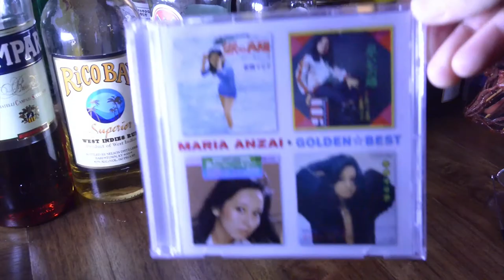【シゲさんのじかん～安西マリア 編】おかゆのじかん〜第八話 番外編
平成のおんなギター流し、おかゆのYouTube TV！
本日の歌は安西マリア、ではなくノダＤのリクエストにより山口百恵の「秋桜（コスモス）」です！

おかゆとサックス奏者の野々田万照さん、バーのマスターシゲさんのトークあり笑いあり涙あり。平成と昭和のトライアングル！！ノスタルジックな時間をお届けします。

☆テレビ・ラジオ出演情報☆

bayfm「スナック蘭華」ゲスト出演
◆11月22日(水)27：00〜27：25頃まで

BS11 毎週木曜日 夜放送「あなたが出会った 昭和の名曲」
◆11月16(木)19:00〜
”おかゆの日本列島流し”にてレギュラー出演中！

☆ライブ・イベント出演情報☆

◆11月10日(金)町田プレミアム横丁
19:00〜21:00 町田プレミアム横丁流し
21:30〜 相模横丁ステージにて30分歌唱
※流しはお気持ち制です。

◇12月14日(木)・15日(金)エクシブ伊豆
「平成のおんなギター流し
Xmas Special Dinner Show 2017」
開場18:00〜／開宴18:10〜
［料金］19,000(イベントのみ)
            25,000円(一泊二食)
コンベンションホール「フリーポート１F」
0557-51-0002(エクシブ伊豆予約課)
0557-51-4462(エクシブ伊豆営業課)

◆野々田万照オフィシャルホームページ

◆小田原重秋（マスター 通称シゲさん）のフェイスブック

おかゆのCDご購入はこちらより